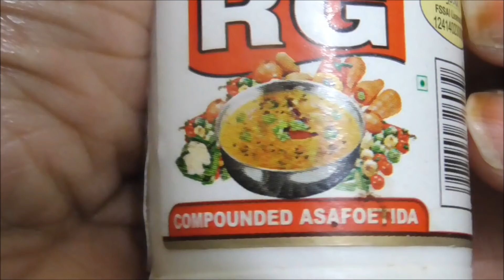ఘాటుగా ఉండే టమాటో మిరియాల చారు ఈ విదంగా చేసి చూడండి చాల బాగుంటుంది / healthy tomato pepper rasam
welcome to suneetha kitchens
today recipe-tomato rasam

tomato rasam in tamil

tomato rasam in kannada

tomato rasam by vahchef

tomato rasam recipe with dal
spicy tomato pepper rasam
Tomato Rasam Recipe With Step By Step Photos
Tomato rasam recipe
| Tomato charu
 | How to make tomato rasam
Tomato Rasam Recipe South Indian Style Or Tomato Charu Recipe ..చాల బాగుంటుంది

tomato rasam hebbars kitchen

tomato rasam recipe in hindi

tomato rasam recipe kerala style

tomato rasam tamil style